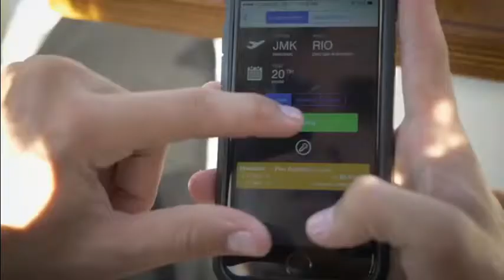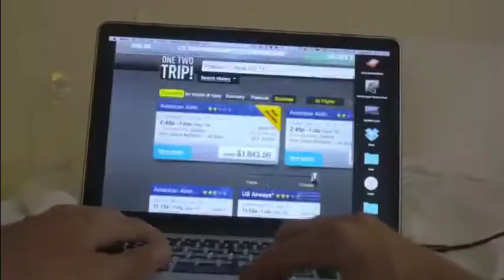Jonas Brothers - Sucker (Summer 2019-Lyrics in Description)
LYRICS ===
I'm feeling heat in December when you're 'round me
I've been dancing on top of cars and stumbling out of bars
You say the word and I'll go anywhere blindly
And you're making the typical me break my typical rules
I can't remember (yeah)
All of the nights I don't remember
When you're 'round me (oh, yeah yeah)
It's true, I'm a sucker for you
I'm a sucker for you